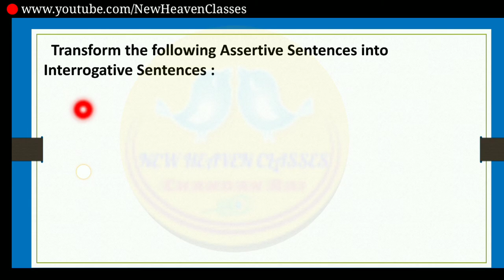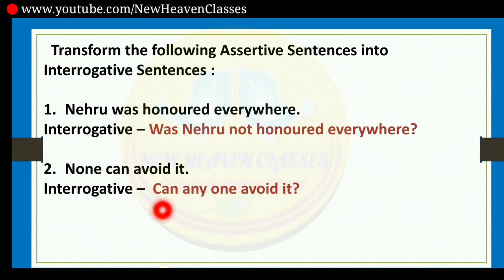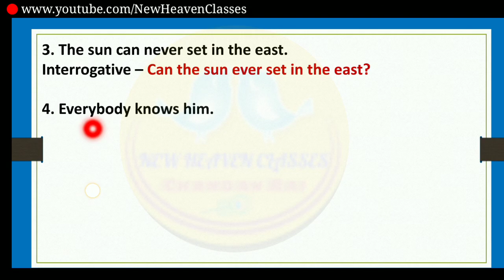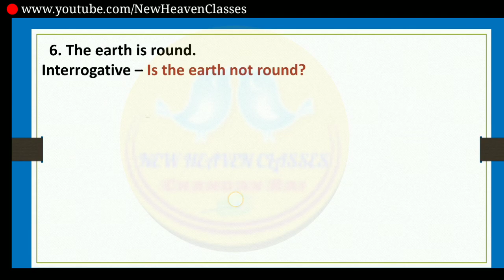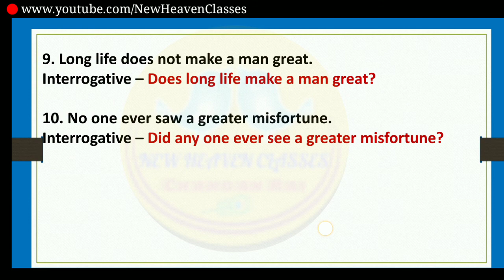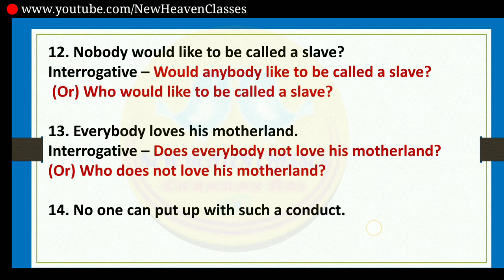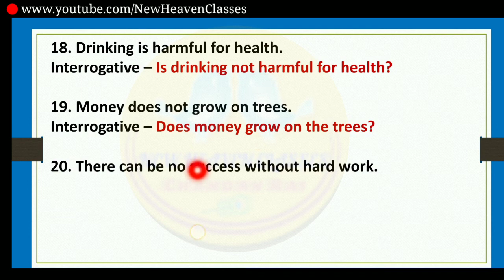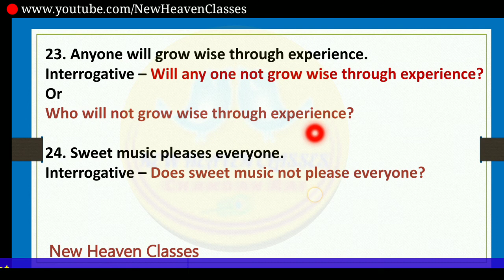Solved Exercise Video|Assertive Sentence Interrogative Sentenceमें बदलना|UP BOARD|CHANDAN RAI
Hello friends,

 मैं चंदन राय आप सभी मित्रों का अपने you tube में स्वागत करता हूँ।

मेरे इस चैनल पर आप सभी को सभी subjects

से सम्बन्धित videos मिलेंगें।

ये चैनल U.P. Board ,CTET,TET,STET के बच्चों के लिए बहुत महत्वपूर्ण है,
इस चैनल पर आपके कोर्स तथा Chapter wise video अपलोड की जाएगी।

क्लास 9th से 12th तक ,प्रतियोगी परीक्षाओं,इंग्लिश स्पीकिंग कोर्स के भी वीडियो अपलोड किए जाएंगे
तो बने रहिये हमारे चैनलपर.
Interchange_Assertive_sentence_into_Interrogative_Sentence
convert assertive to interoggative, assertive sentence, affirmative sentence, negative sentence, interrogative sentence, what is assertive, steps to convert assertive to interrogative, what is interrogative, how to convert an assertive to interrogative sentence, transformation of sentences, transformation without change in meaning